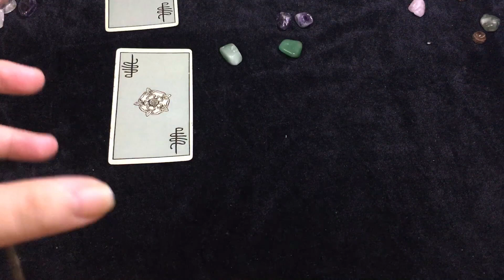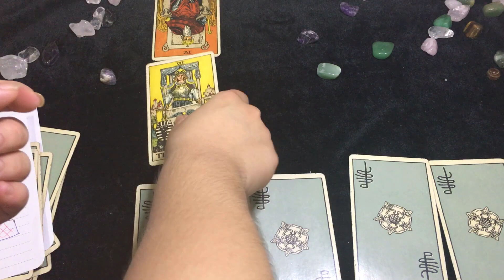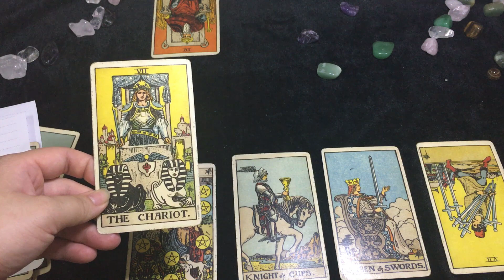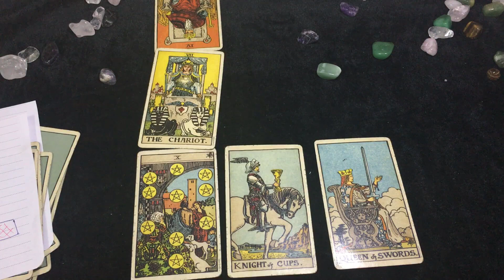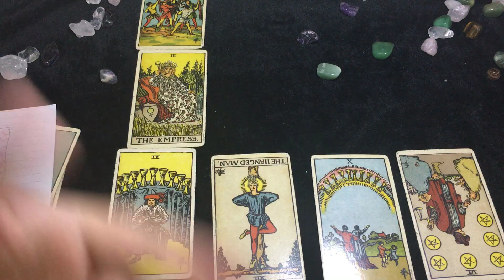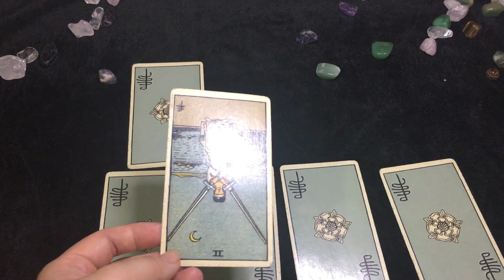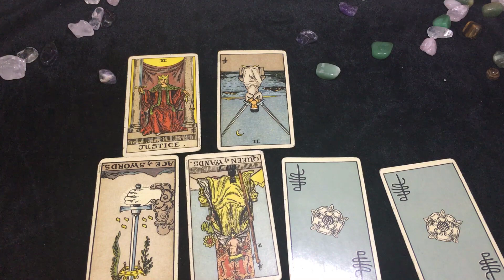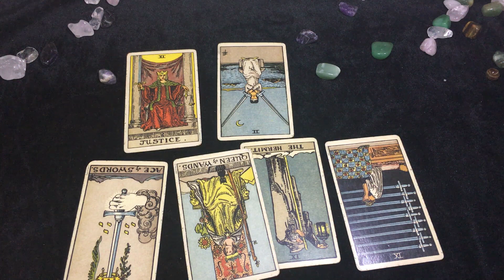Thời gian tới liệu bạn có gặp True Love- Tổng quan tình cảm | Yến Chybi Tarot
Thời gian tới liệu bạn có gặp True Love |Yến Chybi Tarot
Xin chào các bạn! Chào mừng các bạn đến với kênh của Yến Chybi Tarot
Tại đây, mình thường xuyên làm những trải bài về thông điệp cuộc sống, tình yêu, công việc, tài chính ... đến từ những bộ bài tarot
Và mình hi vọng đây cũng là nơi các bạn có thể giải tỏa những sự căng thẳng, mệt mỏi, và mình có thể giúp các bạn tĩnh lại phần nào để tự tin hơn trong mọi chặng đường trong cuộc sống. Vậy nên, các bạn hãy bấm biểu tượng cái chuông bên phần ĐĂNG KÍ, để ko bỏ lỡ những trải bài mới nhất của mình nhé!
Đây đều là những trải bài chung, và thông điệp có thể có 2 chiều (bạn và đối tượng của bạn) nên các bạn hãy chọn lọc những thông tin nào phù hợp với hoàn cảnh thực tế của các bạn. Còn thông tin nào không liên quan đến bạn thì bạn có thể bỏ qua. Và nhớ luôn đón nhận mọi thông tin một cách cởi mở và tích cực nha!

Ngoài ra, các bạn có thể liên hệ với mình nếu muốn có trải bài dự đoán riêng cho hoàn cảnh cụ thể của bạn, để giải quyết những mâu thuẫn tâm tư, giúp cuộc sống của bạn nở hoa và tránh xa bế tắc nhé! 😊
🔥 Messenger: m.me/vuhaiyen96tarot
© Bản quyền video thuộc về Yến Chybi Tarot
© Copyright by Yến Chybi Tarot ☞ Do not Reup.